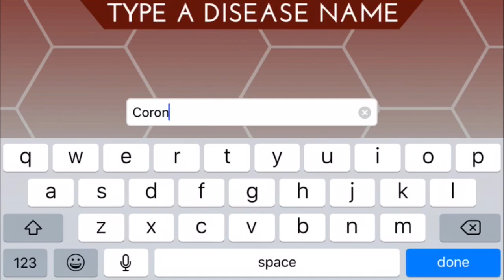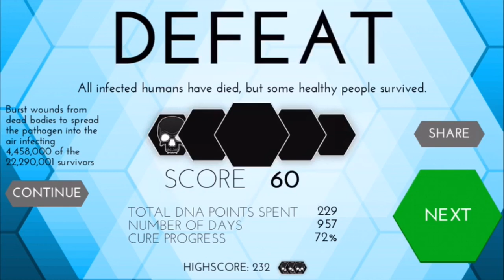I made the coronavirus...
Playing plague inc. by creating the coronavirus 🦠